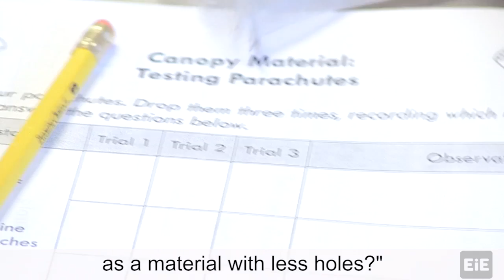EiE Snippet - "Basing Design Decisions on Data"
"Basing Design Decisions on Data" shows the NGSS practice "Analyzing" and the Engineering Habit of Mind practice "Evidence-based and Data-driven Decisions".

For more information about the NGSS practices, Engineering Habits of Mind, and related topics,